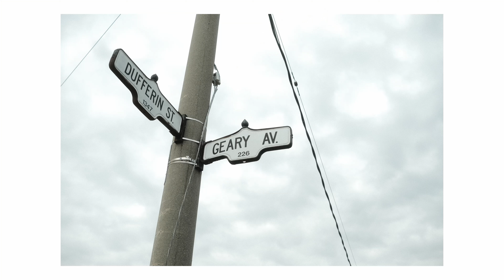Fujifilm XE4 + Fuji XF 27mm f2.8 V2 - Street Photography POV - Geary Avenue - Toronto, Canada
This video is a Fujifilm street photography POV of a small area around Geary Avenue in Toronto, Canada. This is my second video of this type and I’m really feeling what I am doing. I’m coming to the realization that not everything that I do as art needs to be “work.” These two videos have been an escape from the hunting and the hustle.

Gear used:
Fuji XE4
Fuji XF27mm f2.8 Version 2
Tiffen Black Pro Mist 1/4
OSMO Pocket Version 1
PGYtech Variable ND Filter

All photos are straight-out-of-camera, unedited JPEGs, using the lovely Fuji XE4 with a custom film simulation (listed below).

1. Film Simulation: Classic Chrome
2. Grain Effect: Strong, Small
3. Color Chrome Effect: Weak
4. Color Chrome FX Blue: Weak
5. White Balance: Auto
6. White Balance Shift: R:-1, B: -4
7. Dynamic Range: AUTO
8. Tone Curve: Highlights -1, Shadows +1.5
9. Color: -2
10. Sharpness: +2
11. Noise Reduction: - 4
12. Clarity: 0
13. Long Exposure NR: OFF
14. Color Space: sRGB

Stay juicy.